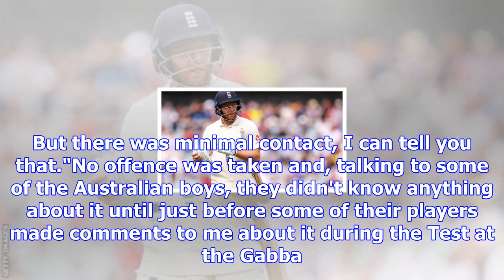Ashes: jonny bairstow will 'take matters further' if sledging 'crosses the line'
Bairstow has made 110 runs from his four innings during this Ashes series so farEngland's Jonny Bair...